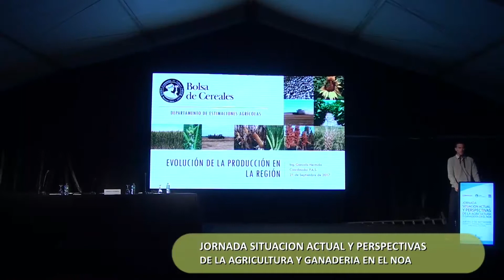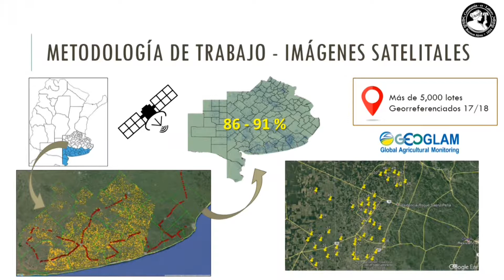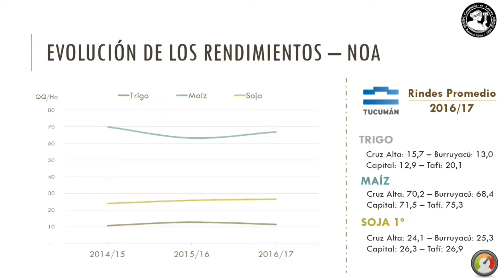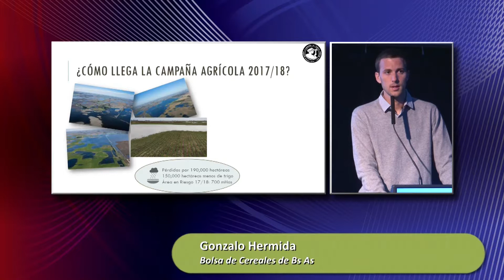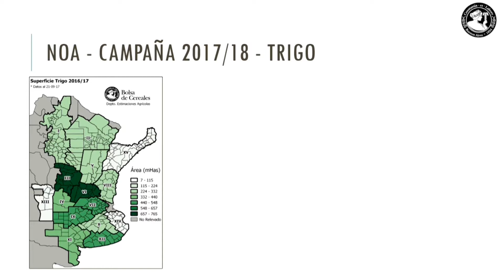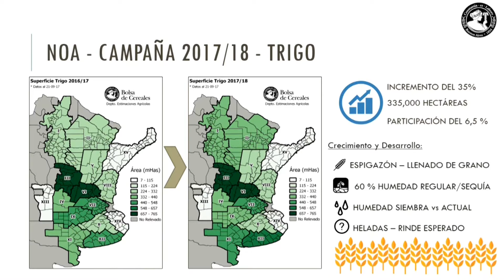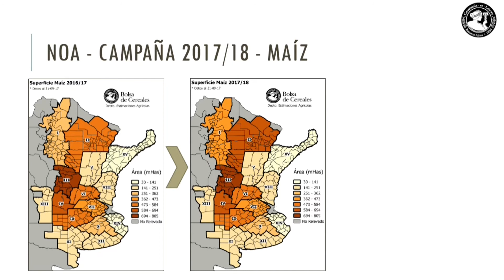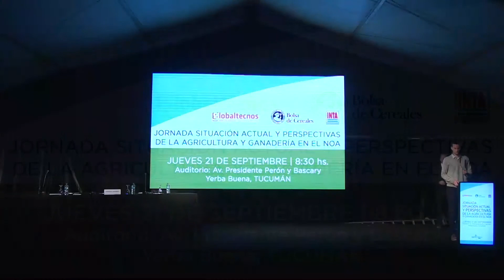JORNADA BC y GLOBALTECNOS - Gonzalo Hermida